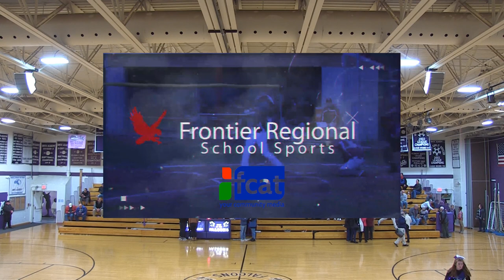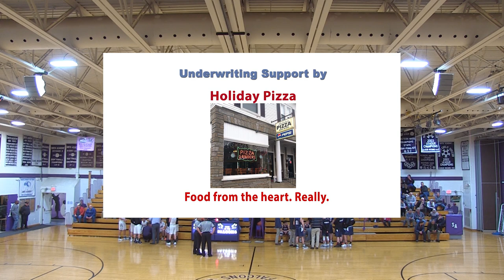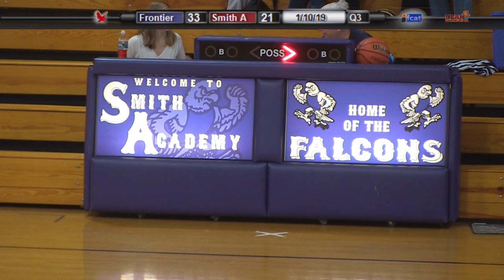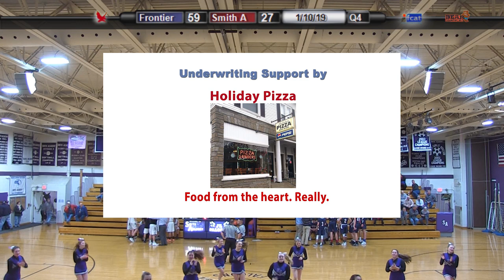Frontier Regional School Boys Basketball vs Smith Academy